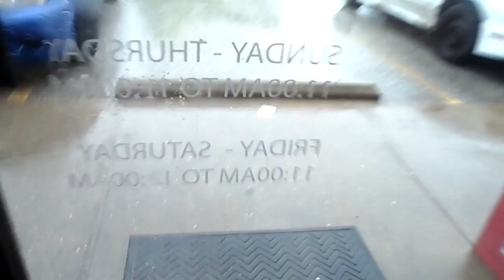EATING AT THE WORST RESTAURANT IN MY CITY!?! (5/3/19)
Yesterdays Video: EATING AT THE BEST REVIEWED RESTAURANT IN MY CITY!?!